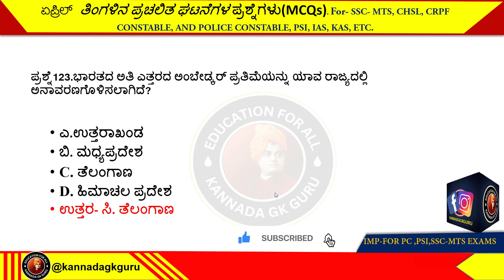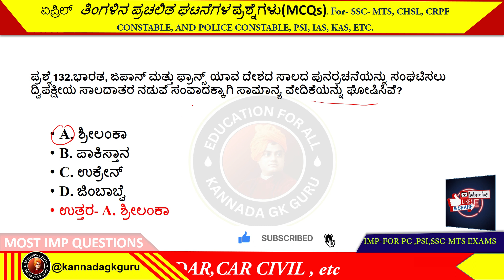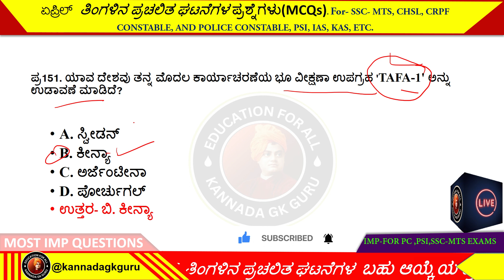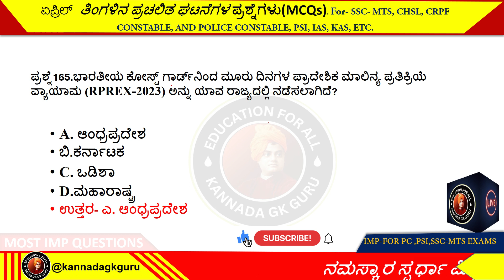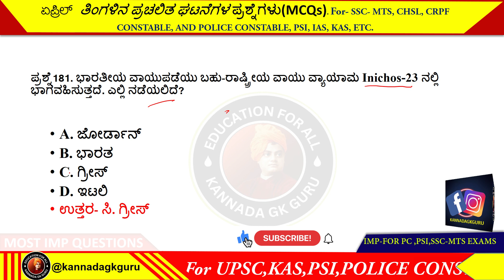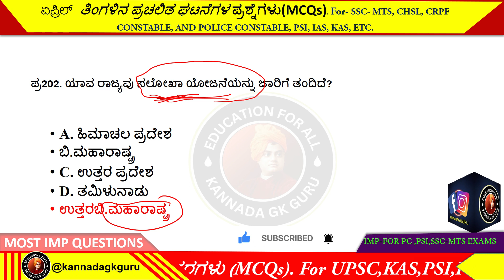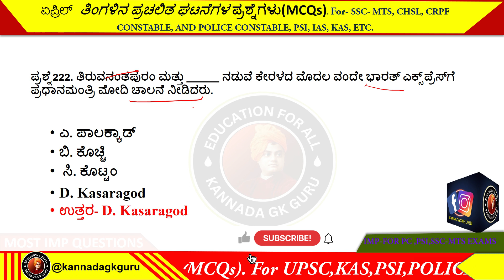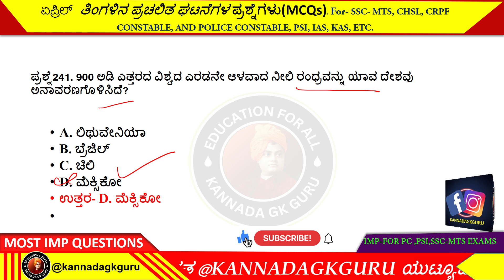Top 100 Current Affairs of April month in Kannada |ಏಪ್ರಿಲ್ ತಿಂಗಳ ಪ್ರಮುಖ ಸುದ್ದಿಗಳು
ಕನ್ನಡದಲ್ಲಿ ನಮ್ಮ ಮಾಸಿಕ ಪ್ರಚಲಿತ ವಿದ್ಯಮಾನಗಳ ಸರಣಿಗೆ ಸುಸ್ವಾಗತ! ಈ ವೀಡಿಯೊದಲ್ಲಿ, ಏಪ್ರಿಲ್ 2023 ರಿಂದ ಪ್ರಸ್ತುತ ವಿದ್ಯಮಾನಗಳ ಇತ್ತೀಚಿನ ನವೀಕರಣಗಳನ್ನು ನಾವು ನಿಮಗೆ ತರುತ್ತೇವೆ. GK ಸ್ಮಾರ್ಟ್ ಸರ್ಕಲ್ ಮತ್ತು ಡೈಲಿ ಪ್ರಜಾವಾಣಿಯಲ್ಲಿನ ನಮ್ಮ ತಜ್ಞರ ತಂಡವು ನಿಮಗೆ ತಿಳಿಸಲು ವಿವಿಧ ಮೂಲಗಳಿಂದ ಪ್ರಮುಖ ಸುದ್ದಿಗಳನ್ನು ಸಂಗ್ರಹಿಸಿದೆ.

ರಾಷ್ಟ್ರೀಯ ಮತ್ತು ಅಂತರಾಷ್ಟ್ರೀಯ ಸುದ್ದಿಗಳು, ರಾಜಕೀಯ, ಕ್ರೀಡೆ, ವಿಜ್ಞಾನ ಮತ್ತು ತಂತ್ರಜ್ಞಾನ, ಪ್ರಶಸ್ತಿಗಳು ಮತ್ತು ಗೌರವಗಳು ಮತ್ತು ಹೆಚ್ಚಿನವುಗಳನ್ನು ಒಳಗೊಂಡಂತೆ ನಾವು ವ್ಯಾಪಕ ಶ್ರೇಣಿಯ ವಿಷಯಗಳನ್ನು ಒಳಗೊಳ್ಳುತ್ತೇವೆ. ಕೆಳಗಿನ ವಿವರಣೆ ಬಾಕ್ಸ್‌ನಲ್ಲಿ ನಮ್ಮ ಇತರ ವೀಡಿಯೊಗಳ ಲಿಂಕ್‌ಗಳನ್ನು ನೀವು ಕಾಣಬಹುದು.

Welcome to our monthly current affairs series in Kannada! In this video, we bring you the latest updates on current affairs from the month of April 2023. Our team of experts at GK Smart Circle and Daily Prajavani The Hindu paper has curated the most important news from various sources to keep you informed.

We cover a wide range of topics including national and international news, politics, sports, science and technology, awards and honors, and more. You can find the links to our other videos in the description box below.

In this video, we will cover the following topics:

Today's current affairs (April 26, 2023) in Kannada
Daily current affairs of April 19, 2023 in Kannada
Today's current affairs (April 1, 2023) in Kannada
Today's current affairs (April 21, 2023) in Kannada
Daily GK Smart Circle current affairs of April 1, 2023 in Kannada
Today's current affairs (April 19, 2023) in Kannada by GK Smart Circle
Daily Prajavani The Hindu paper current affairs of April 1, 2023 in Kannada
Daily Prajavani The Hindu paper current affairs of April 14, 2023 in Kannada
Today's current affairs (April 23, 2023) in Kannada
Today's current affairs (April 15, 2023) in Kannada
Today's current affairs (April 17, 2023) in Kannada
Daily current affairs of March 1, 2023 in Kannada
Daily current affairs of April 16, 2023 in Kannada
If you want to stay updated with the latest current affairs, don't forget to subscribe to our channel and hit the bell icon to get notified whenever we upload a new video.
ಸಾಮಾನ್ಯ ವಿಜ್ಞಾನದ ಸಂಭವನೀಯ ಪ್ರಶ್ನೆಗಳು ,ಸಂವಿಧಾನದ ಸಂಭವನೀಯ ಪ್ರಶ್ನೆಗಳು, ಇತಿಹಾಸದ ಪ್ರಶ್ನೆಗಳು ನೋಡಲು ಕೆಳಗೆ ಕೊಟ್ಟಿರುವ ಲಿಂಕ್ ಮೇಲೆ ಕ್ಲಿಕ್ ಮಾಡಿ